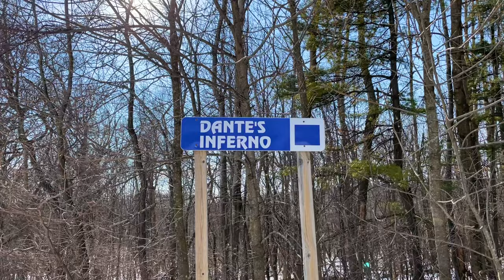Our first ski trip together - Devil's Head, Merrimac, WI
Katie learns to ski while I regain my “ski” legs! Complete with falls, fails, and friends.